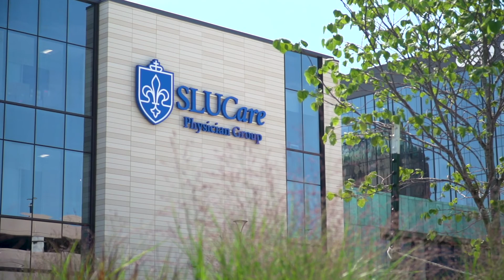The Most Common Causes of Chronic Cough - SLUCare Pulmonary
SLUCare Pulmonary Specialist Dr. Ghassan Kamel discusses the most common causes of a chronic cough.  This could include pulmonary issues such as COPD, Interstitial lung disease, or asthma as well as non-pulmonary issues such as acid reflux.